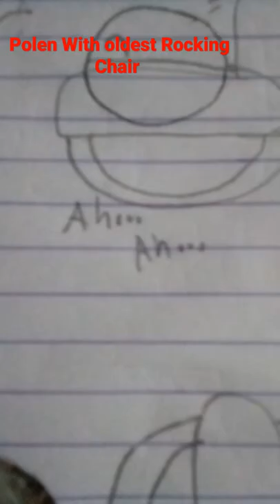Polen With old Rocking chair